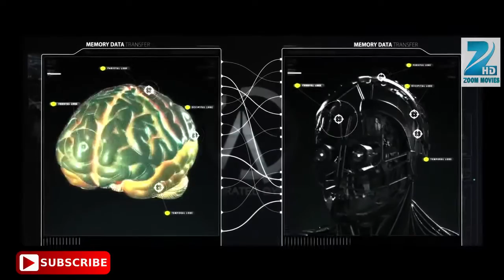robot 2 telar new movies akshy kumar 2017